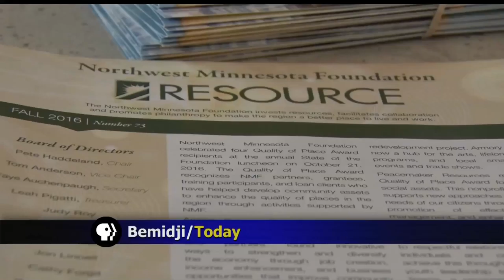Local Businesses Announced As IDEA Competition Finalists